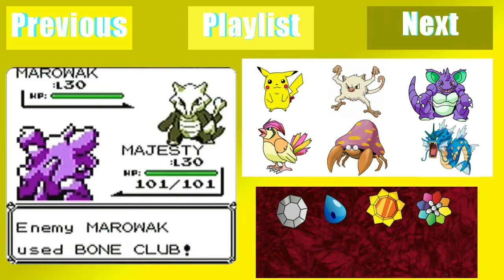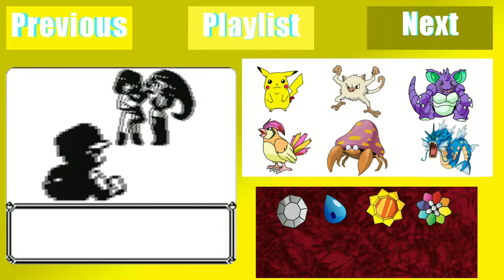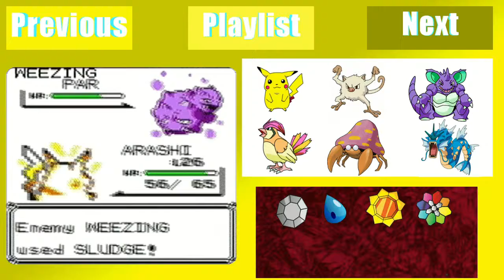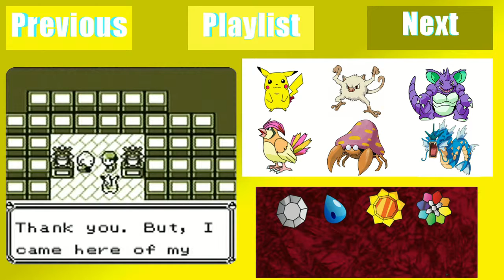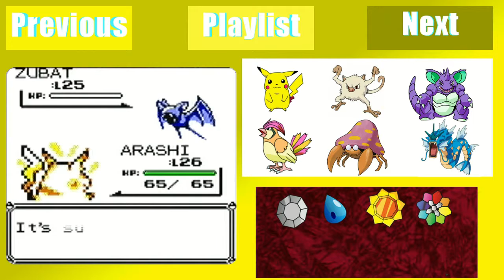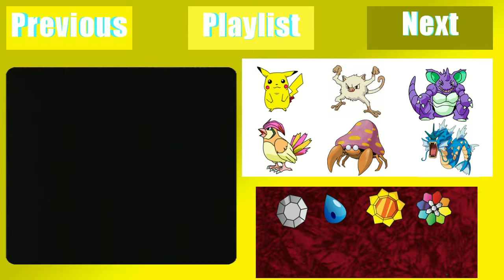The Captain Plays Pokemon Yellow Eps 28 "Autopilot"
Also, I get too close to the mic.